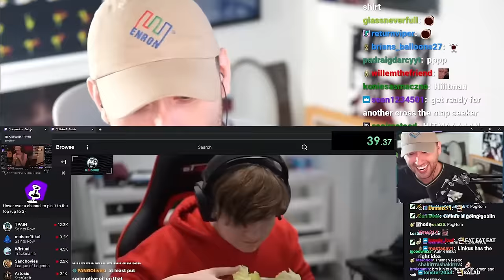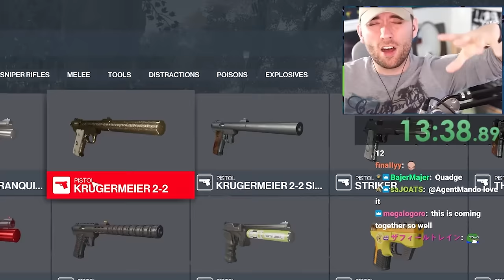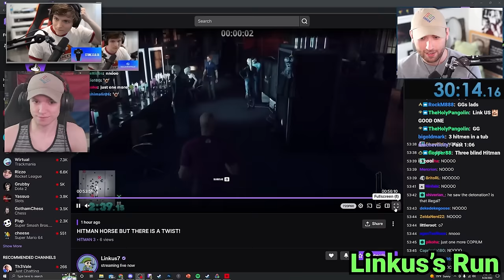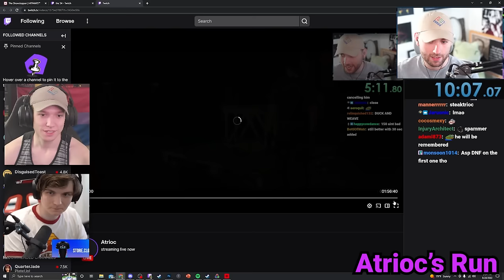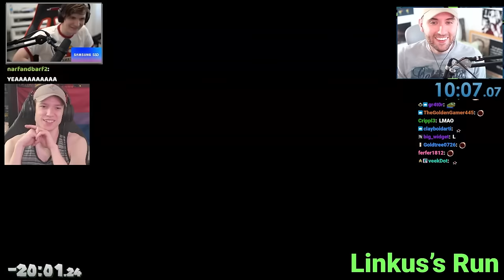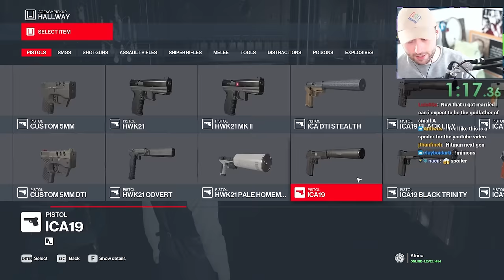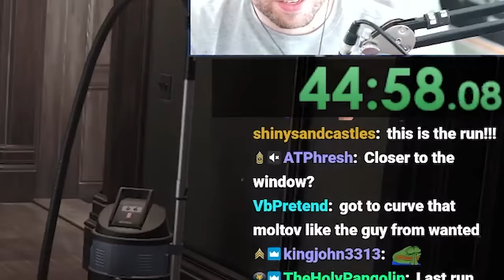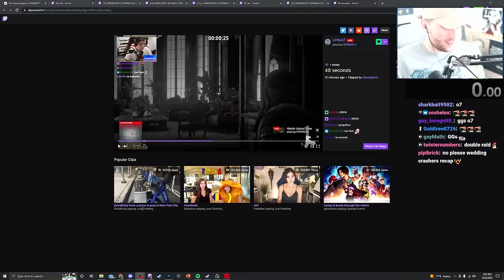I Made Speedrunners Compete in Randomized Hitman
HITMAN H.O.R.S.E is back with a brand new upgrade: Fully Randomized Contracts. All players are seeing these targets for the first time and have 30 minutes to come up with the best strategy.